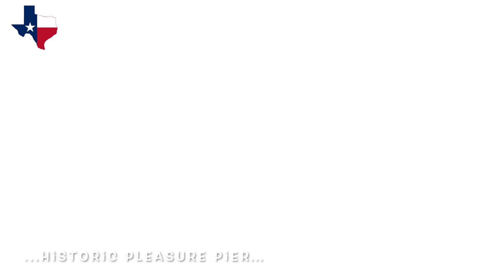Galveston - Texas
Galveston - Texas - USA